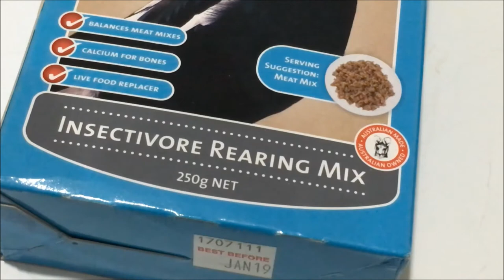Wombaroo Insectivore Rearing Mix Best Price Perth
Lowest Perth Price $12.99 @
Pet City Bentley
Address: 1126 Albany Hwy, Bentley WA 6102